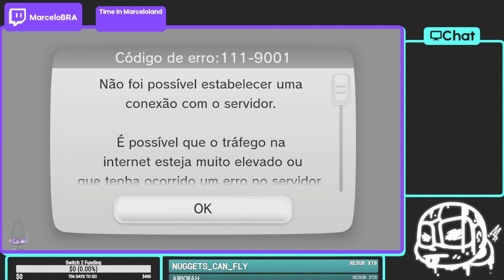Last Moments of the Wii U E-shop (i started the stream way too late oops)